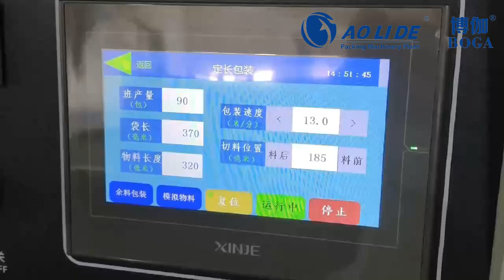Hardware fully automatic flow packing machine 3